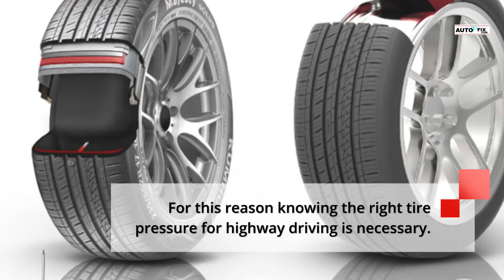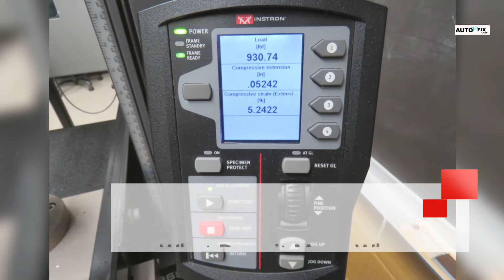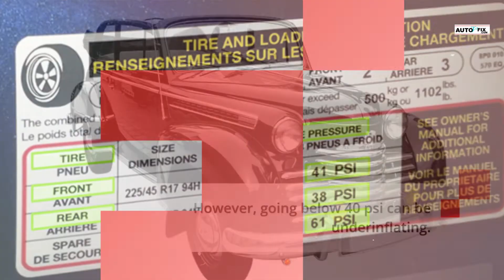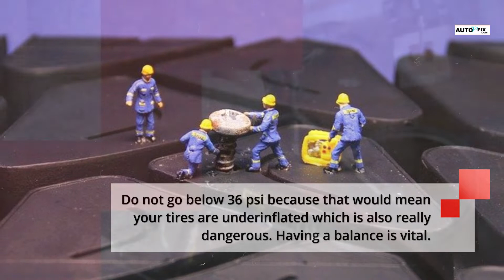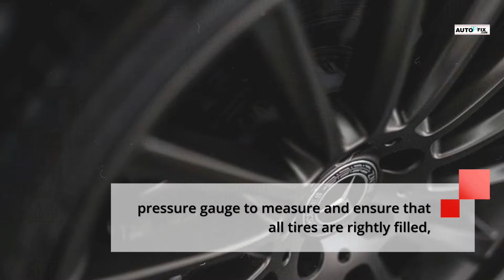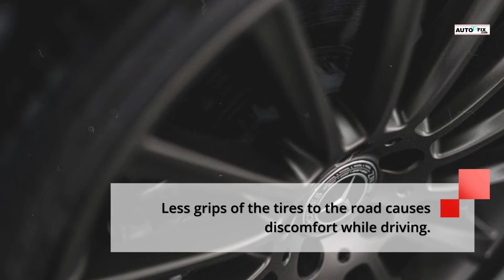PSI- What is Best Tire Pressure for Highway Driving (Best Tire Pressure Gauge)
if you are wondering what is the proper tire pressure then watch this video and you can also read our complete best tire pressure gauge guide here in this post